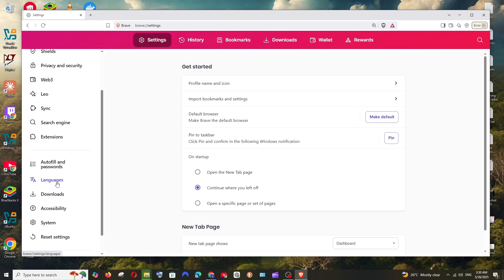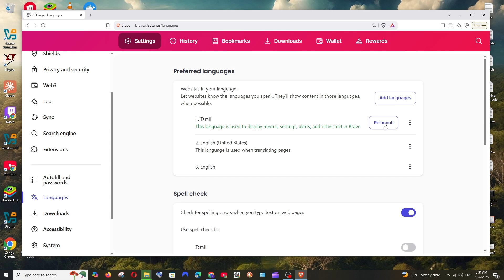How to Change Language in Brave Browser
In this tutorial we will see how to change language in brave browser